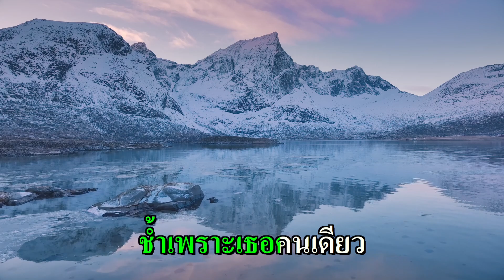แสบทรวง คาราโอเกะ (ทูล ทองใจ) Eb